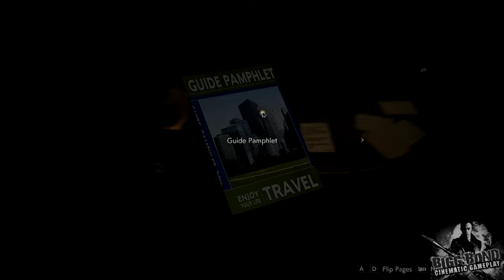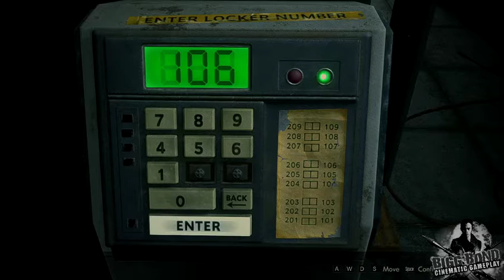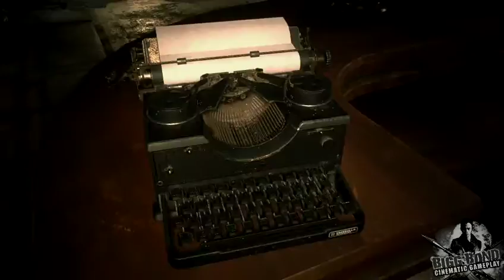Resident Evil 2 Remake // Walkthrough Gameplay // Leon Story // Racoon Police Department // #2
The game is set in Raccoon City in September 1998, two months after the events of Resident Evil. Most of the citizens have been turned into mindless zombies, due to an outbreak of a viral bioweapon known as the T-Virus, manufactured by Umbrella Corporation.[2][3] The game begins at a gas station outside of the city, where rookie police officer Leon S. Kennedy (Nick Apostolides) meets college student Claire Redfield (Stephanie Panisello), who is looking for her brother Chris Redfield.After being separated following a car accident, Leon and Claire agree to meet up at the city's police department. The building is infested by zombies, and other monsters, including the "Tyrant",[b] who is dispatched to hunt down and kill any survivors. The creatures and various obstacles prevent Leon and Claire from actually reuniting as they are forced to find a way to escape the city.